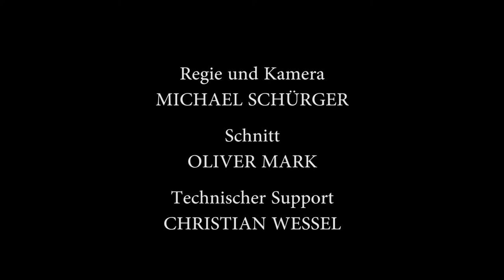Interview with Sof - Art Galery in Krefeld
This is a short video to introduce the french artist Sophie Voigt-Chadeyron, also known as "Sof". Situated in Krefeld, close to Düsseldorf Germany. She after years of work managed to get her own Art Galery, which she really needed for her enormous creative impulses. Now she has over 400sqm, where she can finally live out her creative inspirations to its fullest.
The clip also shows in a little more detail the way she is thinking, how she is working and what has driven her for her whole life, regarding her art.
If you want to visit, check out her homepage or come by:
(still working on it) , address & phone number are on the website.